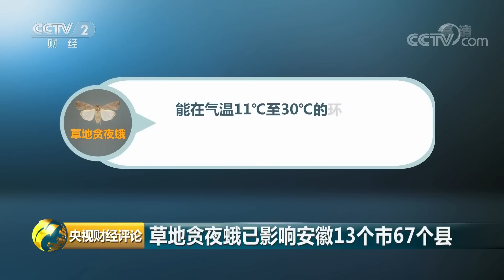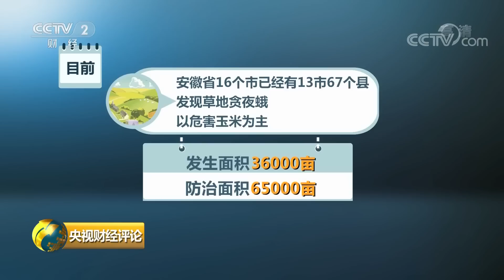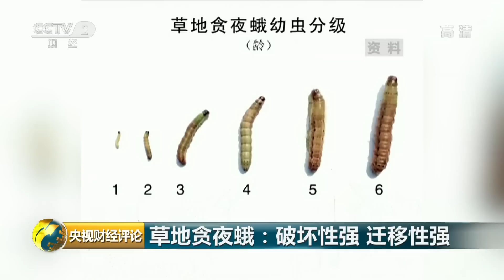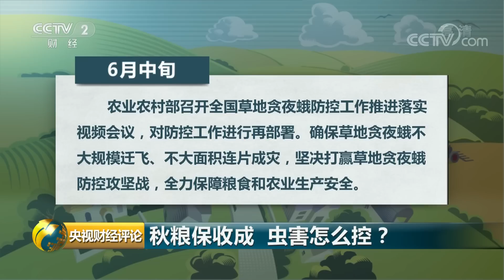《央视财经评论》虫害入侵 如何应战？20190707 | CCTV财经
本期节目主要内容： 草地贪夜蛾在全国20个省区市发现，对粮食和农业生产构成威胁。如何防控和应对虫害？怎样确保秋粮收成？本期节目将为您解答。